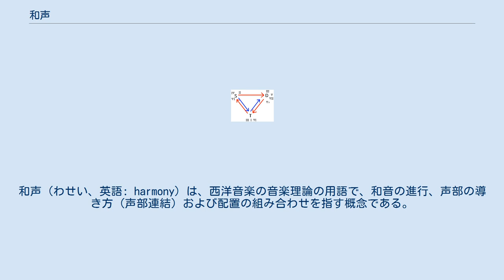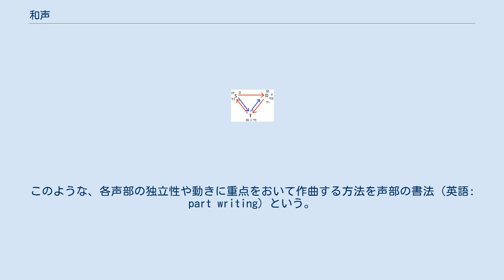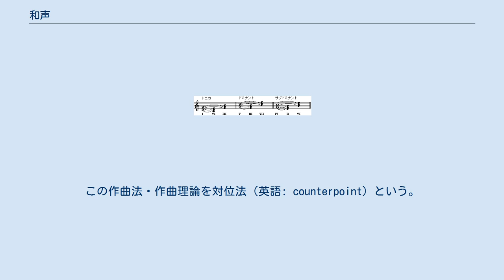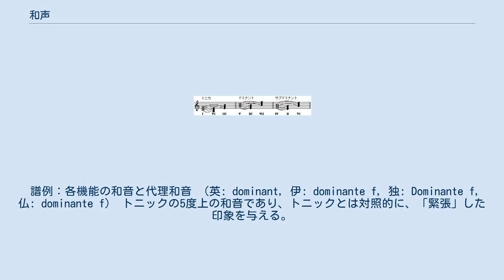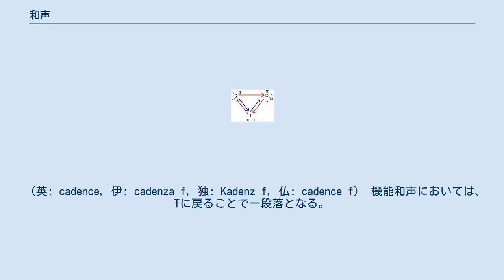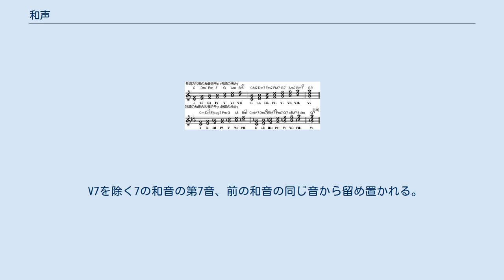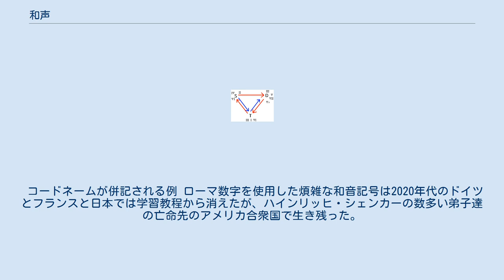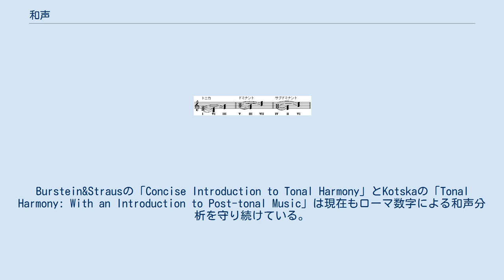和声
和声（わせい、英語: harmony）は、西洋音楽の音楽理論の用語で、和音の進行、声部の導き方（声部連結）および配置の組み合わせを指す概念である。
西洋音楽では、メロディ（旋律）・リズム（律動）と共に音楽の三要素の一つとする。
 狭義の和声は16世紀末のヨーロッパ大陸で起きた通奏低音奏法に端を発し、ジャン＝フィリップ・ラモーの「自然の諸原理に還元された和声論」によって三和音が定義され、ヨハン・フィリップ・キルンベルガーがローマ数字による和声分析を1774年に創始したことで始まった。
フーゴー・リーマンによって創始された「機能和声理論」、ハインリヒ・シェンカーによる「シェンカー理論」、日本独自の和音記号を用いた「芸大和声」、アレクサンドル・スクリャービンの神秘和音に典拠を持ち、バークリー音楽院が国際的な規模で広めた「リディアン・クロマティック・コンセプト」も、元をたどればラモーとキルンベルガーの両者への深い理解の末に産み落とされたものである。
 フーゴー・リーマンに始まりヴィルヘルム・マーラーが1931年に完成させた機能和声理論は日本の和声の教科書で補足的に述べられていることがある。
機能和声理論は、ラモーがカデンツの法則で示したトニカ、ドミナント、サブドミナントの個別の「機能」により着目するものである。
調性の前後関係における機能に着目して分析がなされるため「対和音」という概念がある。
 クラシック音楽における古典派の音楽は、声部配置の必然性に基づいている。
和音の連結のみならず、対位法の影響を大きく受けている。
和音を混声四部合唱による構成と見なし、その各声部の旋律的な独立性も重要視されているのが、この時代の和声の特徴である。
また、この時代の和声では、声部の導き方も非常に重要視されているのも大きな特徴である。
たとえば、導音は主音に解決し、和音の第7音、第9音、第11音、第13音は予備されたり特定の和声音に解決したりする。
このような、各声部の独立性や動きに重点をおいて作曲する方法を声部の書法（英語: part writing）という。
このため、古典派後期までに絞って教程を執筆することは現在でも行われている。
 ローマ数字による和声分析として知られる「段階理論」はゴットフリート・ヴェーバーが1832年に完成させた。
パリ音楽院方式の和声教程はアンリ・ルベルによって1862年に完成させたが、日本ではルベルの教程を親切にしたテオドール・デュボワのほうがよく知られている。
機能和声理論はヴィルヘルム・マーラーが1931年に完成させた。
 明治時代に日本の翻訳家は「和声学」と「和声法」の両者を混在させた。
その後、ローマ数字による和声分析と機能和声理論を折衷させた芸大和声が出版されると、一斉に「学」も「法」も抜いて「和声」と呼ばれるようになった。
現在の東京芸術大学で使われている和声の教科書も「新しい和声」と題され、学あるいは法は見られない。
 なお、ヨーロッパで提唱された和声理論から派生した現代のポピュラー音楽における和声、現在ではリディアン・クロマティック・コンセプトとアッパー・ストラクチャーによって完遂された技法については「ポピュラー和声」を参照されたい。
 13世紀ごろから、ある旋律に対して1つまたは2つ以上の旋律を同時に奏でて音楽を作ることが行われるようになった。
この作曲法・作曲理論を対位法（英語: counterpoint）という。
対位法では、ある旋律が他の旋律に従属するのではなく、それぞれが独立した旋律と感じられるように工夫する。
 ルネサンス期（15世紀 - 16世紀）になると、和音が意識されるようになった。
対位法による楽曲でも複数の旋律が奏でられるとき、ある部分を縦に切り取ってみると、音の積み重ねとしての和音が存在していると機能和声理論の継承者は分析した。
しかしこのような現象を和声として感じることは最も保守的だったローマでは御法度であった。
しかし、やや緩かったヴェネツィアではオルガンが二重合唱に加わったことで、和音と和音との連結によって音楽を創るという発想が徐々に対位法理論を侵食するようになっていった。
 その後、和音同士をいかに連結すべきかという法則が模索され、ラモーによりカデンツ（和声終止形）の法則が提唱された。
J.S.バッハとその一族はラモーの原則に意識的にはなんら従っていないことが文献上から確認できるが、結果的にはおおむねカデンツの法則に従っている。
こうして、フランスとドイツの和声理論はラモー以...